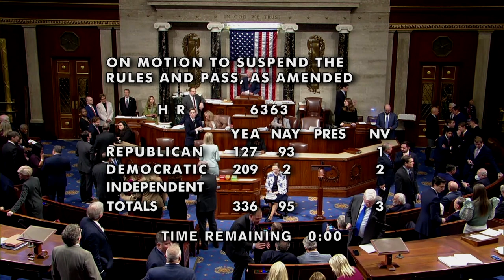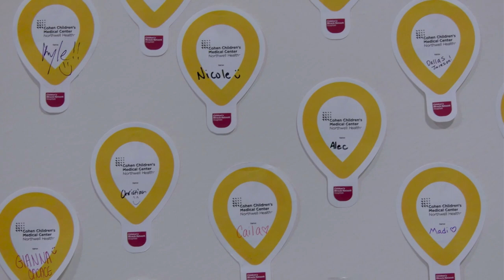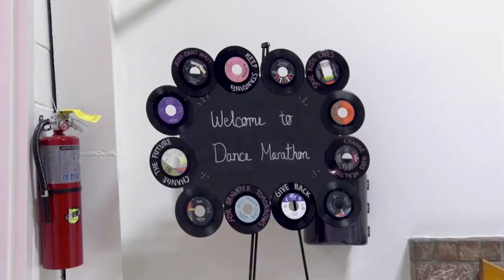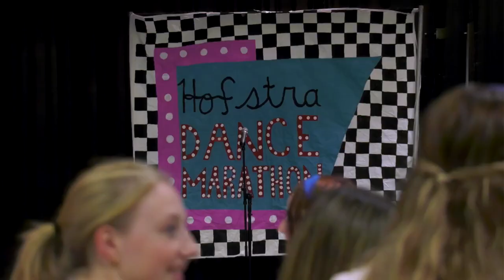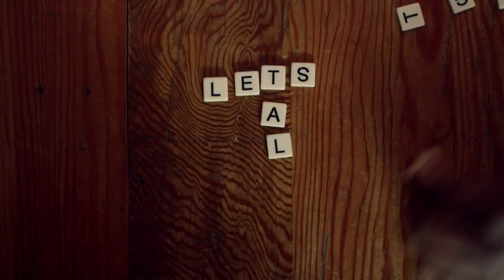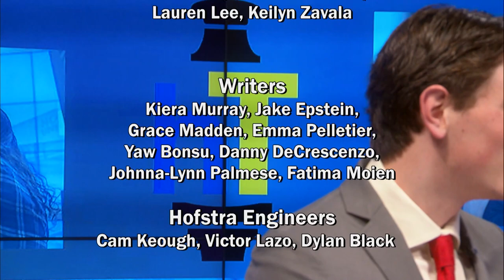Hofstra Today Fall 2023 Episode 3